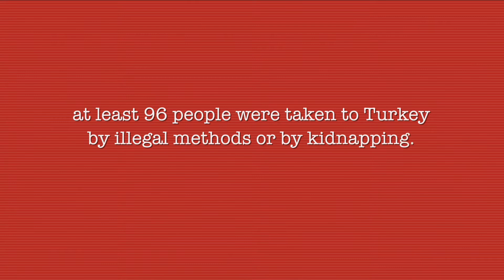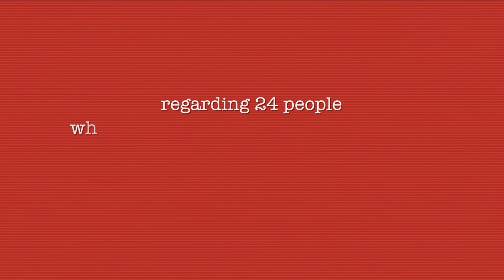Turkey before the International Criminal Court in The Hague?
• As a result of 47 different incidents that took place in 24 countries since the failed coup attempt on 15 July 2016, at least 96 people were taken to Turkey by illegal methods or by kidnapping.

• Of the 24 countries in question, Albania, Bulgaria, Gabon, Cambodia, Kenya and Moldova are parties to the Rome Statute and have accepted the jurisdiction of the International Criminal Court.

• Depending on the decision of the Turkey Tribunal in September 2021 Session, we will make an application to the International Criminal Court within the scope of crimes against humanity against the perpetrators of the said illegal activities regarding 24 people who were abducted and taken to Turkey in 7 different incidents that took place in the aforementioned 6 countries.

Head of Communications, IOHR

𝑵𝒐𝒘 𝒘𝒆 𝒄𝒂𝒍𝒍 𝒖𝒑𝒐𝒏 𝒚𝒐𝒖 𝒕𝒐 𝒔𝒖𝒑𝒑𝒐𝒓𝒕 𝒕𝒉𝒊𝒔 𝒊𝒏𝒊𝒕𝒊𝒂𝒕𝒊𝒗𝒆, 𝒕𝒐 𝒈𝒊𝒗𝒆 𝒂 𝒗𝒐𝒊𝒄𝒆 𝒇𝒐𝒓 𝒉𝒖𝒎𝒂𝒏 𝒓𝒊𝒈𝒉𝒕𝒔 𝒂𝒏𝒅 𝒕𝒐 𝒔𝒖𝒑𝒑𝒐𝒓𝒕 𝒕𝒉𝒐𝒔𝒆 𝒘𝒉𝒐 𝒈𝒊𝒗𝒆 𝒗𝒐𝒊𝒄𝒆. "BECAUSE SILENCE IS THE GREATEST ENEMY OF FUNDAMENTAL HUMAN RIGHTS."

via İBAN:
Turkey Tribunal NPA
IBAN: BE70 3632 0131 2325
BIC: BBRU BE BB
Bank: ING Belgium